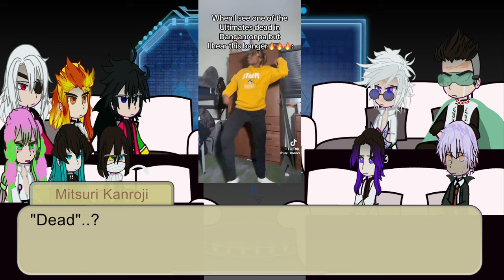Hashiras react to my FYP || Part 1?? || GL2 & GC || No thumbnail yet || Short